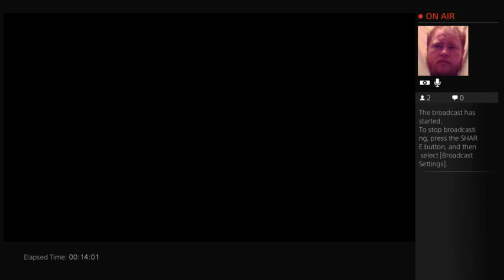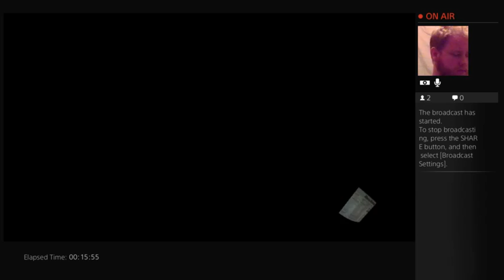Contrast PT. 1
Live Stream (Replay) of Contrast on the PS4 The game only took about 3 hours but it was well worth it! You can play it on PS3 PS4, 360 Xone and PC